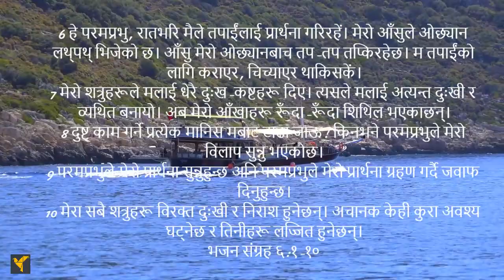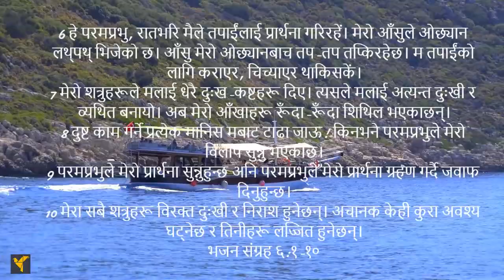Daily Bible Verses(Nepali)|Psalm 6:1-10 | दैनिक बाइबल वचन (नेपाली) |भजन संग्रह ६:१-१०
यस भजनमा विश्वासीले मुक्तिको लागि प्रभुलाई गरेको बिन्तीलाई चित्रण गरिएको छ र विश्वासीको बिन्ती प्रभुले सुन्नुहुँदा हामीलाई सान्त्वना दिन्छ।